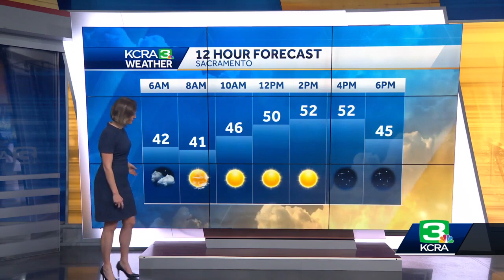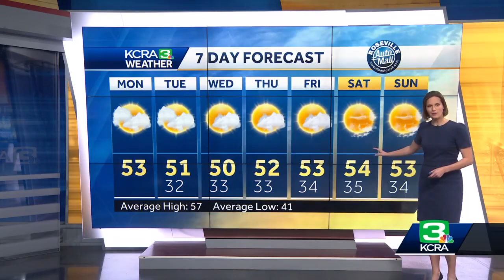Dec. 12 Monday morning weather forecast